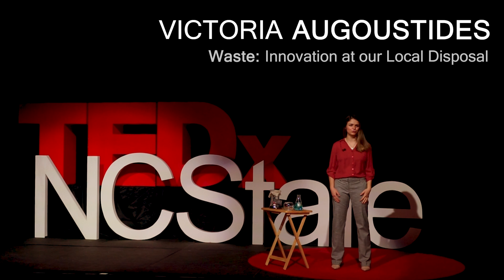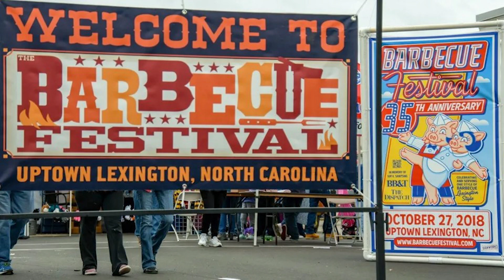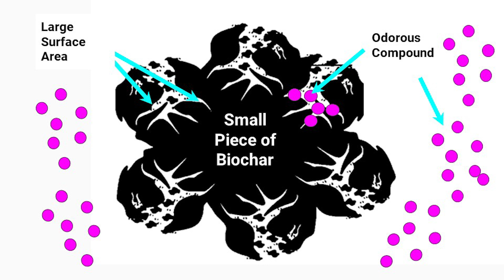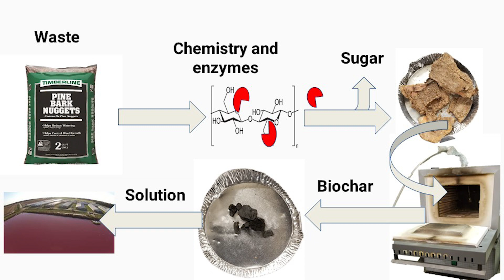Innovation From Our Local Disposals | Victoria Augoustides | TEDxNCState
There is no need for waste to be wasted. With the Pig and Pines project, a research initiative out of North Carolina State University, remediated waste products from the pine and swine production are chemically transformed to an economically viable alternative for sustainable agriculture. A fervent believer in fresh perspectives and sustainable biological solutions, Victoria Augoustides has been the lead researcher on the Pig and Pines project, a research initiative based on the idea of adding value and remediating waste products of pine and swine production in North Carolina. The origin of the Pig and Pines project was a desire to connect a contribution in the agricultural bioprocessing field with her two identities: one globally-rooted in South Africa’s capital and the other tied to her hometown in the pork BBQ capital of the Southeast. Victoria has been an active member in the engineering and academic communities for the last 6 years, supporting and consulting with makers, startups, professors, fellow students, and local businesses in implementing interdisciplinary ingenuity and new angles in their problem-solving approaches. This talk was given at a TEDx event using the TED conference format but independently organized by a local community.